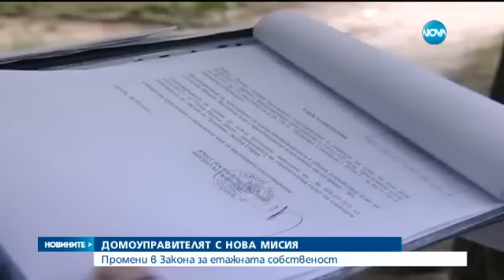Нови правила за етажната собственост - Новините на Нова (15.06.2015)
Нови правила за етажната собственост. В жилищните кооперации да се разменят имейли  и да има срокове за неотложните ремонти. Това са само част от планираните законови промени.